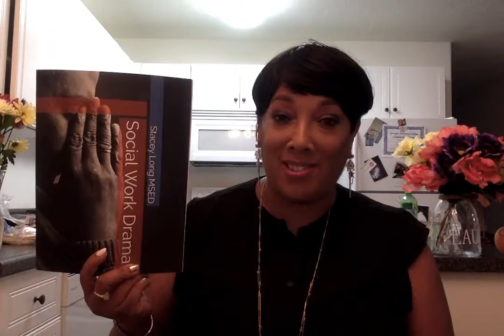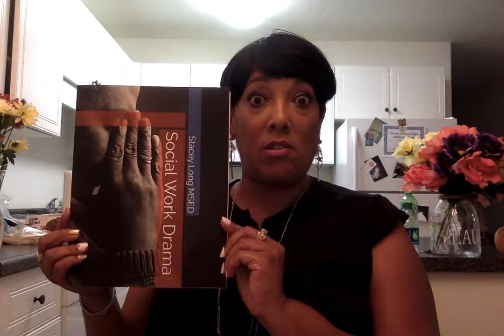My Socially Speaking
My channel is a self help, social service life organization type of channel.  I will discuss inspirational topics i.e., mental wellness, encouragement, travel, beauty and books